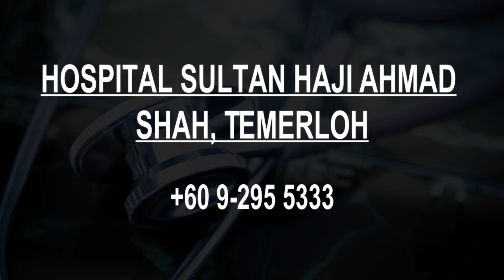Best Hospitals & Clinics in Jerantut, Malaysia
Must Watch…. Best Hospitals and Clinics in Jerantut

List of Best Hospital and Clinics in Jerantut:

Great Eastern Life Assurance (M) Berhad
Jerantut

Klinik Jauhar
Jerantut

Hospital Sultan Haji Ahmad Shah, Temerloh
Temerloh

Jerantut Hospital
General hospital

Kuala Lipis Hospital
General hospital

Jengka Hospital
Bandar Tun Razak

Hospital Sultan Haji Ahmad Shah
Temerloh

Raub Hospital
Raub District

Unit Kesihatan UiTM Cawangan Pahang, Kampus Jengka
Bandar Tun Razak

Jabatan Kecemasan dan Trauma
Hospital